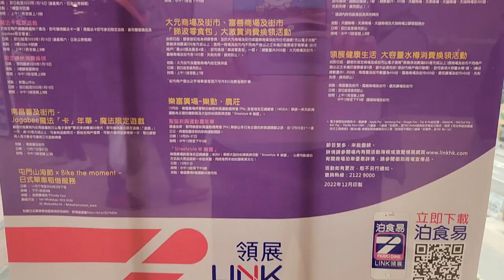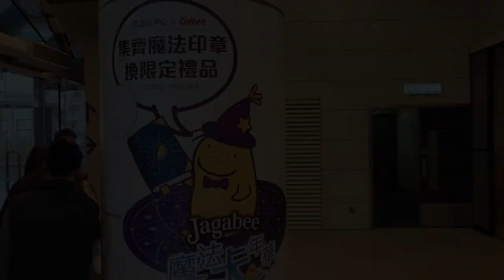「Jagabee 魔法『卡』年華」@慈雲山中心 (1) - 2022年12月17日